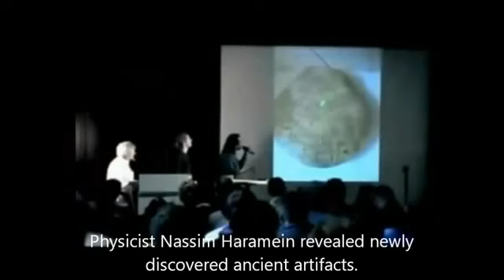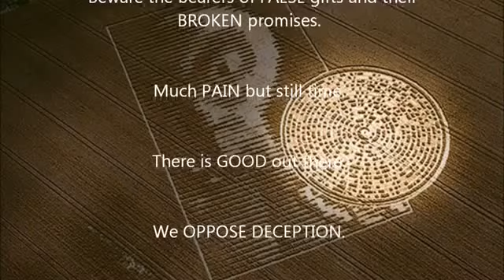New Artefacts proves alien contact with Mayas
Artifacts are Revealed! by Nassim Haramein & Klaus DonaMayan Secrets to Be Revealed by

Mexican Government in '2012' - Documentary - "Revelations of the Mayans 2012 and Beyond,"
Original by SosickGraphics

The Mexican government is releasing state-held secrets about the end of the Mayan calendar to the makers of a documentary, "Revelations of the Mayans 2012 and Beyond," TheWrap has learned.

The information -- protected for 80 years -- is expected to reveal Mayan beliefs in future catastrophes and wisdom characterized as "shocking," producer Raul Julia-Levy, son of actor Raul Julia, told TheWrap.

The end of the Mayan calendar in December 2012 has long given rise to theories and speculation about the end of the world.

The agreement will allow Julia-Levy to film in never-before-seen locations.

"The Mayans used to construct one pyramid over another," tourism minister for the Mexican state of Campeche Luis Augusto Garcia Rosado told TheWrap. "In the site at Calakmul (pictured below right), workers for INAH [the National Institute of Anthropology and History] have discovered rooms inside the pyramid that have never been seen or explored before.

"And we're letting this documentary film there, to see what has been discovered inside the pyramid."

Julia-Levy (above) said he'd been made aware of the secret Mayan information by former Mexican president Vicente Fox -- a friend of his family -- and that it took four years of phone calls to finally get the OK from current president Felipe Calderon.

"This is very important for humanity, not just for Mexico," said Julia-Levy. "This information has been protected for 80 years, and now it's important for people to understand the series of events that are coming, and the consequences for all of us."

The English-language documentary will be directed by Juan Carlos Ruflo (whose other films include the 2006 Sundance winner "In the Pit"), and will begin shooting later this year. Elbert said the filmmakers are talking to investors and waiting for the government to give them their first look at the material and the site.

One big condition from the Mexican government was that the film get an initial theatrical release, which is planned for next fall, said Ed Elbert who is co-producing along with Julia-Levy and Sheila M. McCarthy and executive producer Eduardo Vertiz.

"It has to be released before the end of the Mayan calendar, which is Dec. 21, 2012," said Julia-Levy.

That's the date that the Mayan calendar -- which some believe predicts a worldwide cataclysm -- comes to the end of a 5,126-year cycle, and resets for another cycle.

Julia-Levy has been specifically ordered not to talk about any of the more mystical possibilities that might strain credulity as Mexico prepares to launch the far-reaching (and tourism-inducing) 2012 Mayan World Program.

At one point, Rosado was quoted in a press release talking about contact between the Mayans and extraterrestrials. That statement has been recalled, and Rosado now paints this as a simpler, more archaeological-oriented documentary.

"At the moment, talk of the Mayans is a big thing," Rosado said. "We've counted over 3 million websites talking about the end of the Mayan calendar, and we have been contacted by a lot of producers who want to come and film on our sites."

The project is similar in some ways to a novel Julia-Levy was writing, variously entitled "Chronicles of the Mayan Tunnel" and "Secrets of the Mayan Time Machine." He and co-producer Elbert were also going to make a 3D movie from that novel starring him and Wesley Snipes, he said in the summer of 2010.

Several reports from that time said the novel was being written with the help of "secret information" never before released by the Mexican government. But in their conversations with TheWrap, Julia-Levy and Elbert dismissed that project as a "Harry Potter"-style piece of fiction with no connection to the current documentary.

That film has been set aside, they said, because Snipes is serving a prison sentence for tax evasion. "We put that film on hold," said Elbert. "Dollar-wise, this documentary might be smaller, but it is based on the release of new and important knowledge from the Mayans."

Asked if the movie will involve aliens, mystical elements or doomsday scenarios that have fueled the popular imagination, Julia-Levy declined to elaborate.

"I'm not allowed to speak about that," he said. "Everything is going to come out in time, but I can't comment on aliens or on 2012.

"I can just say that the Mexican government is preparing to tell humanity and the world things that are critical for us, for the way we live, for the way we've been handling the planet."
Documentary